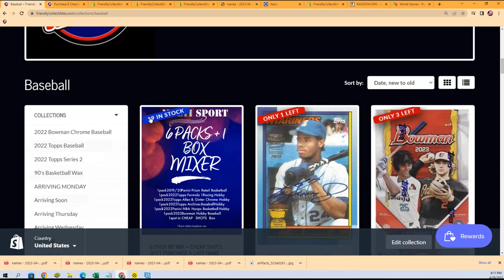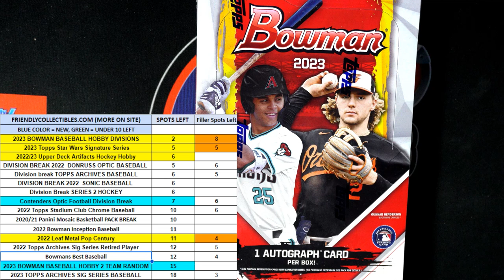2023 Bowman Baseball hobby box FILLER ID 23BOWHOBBY108